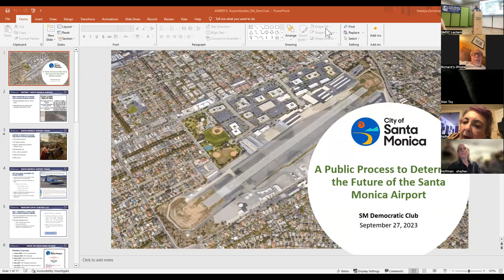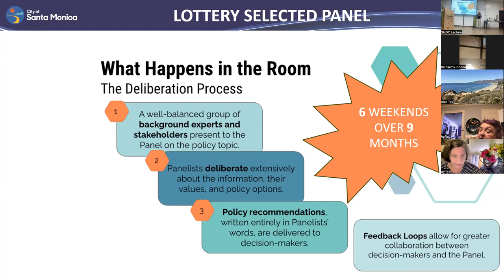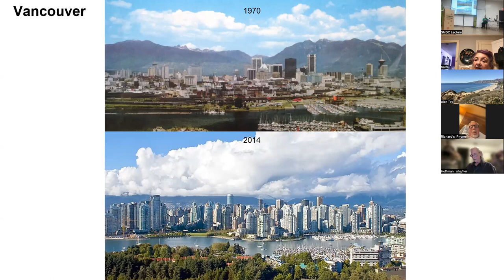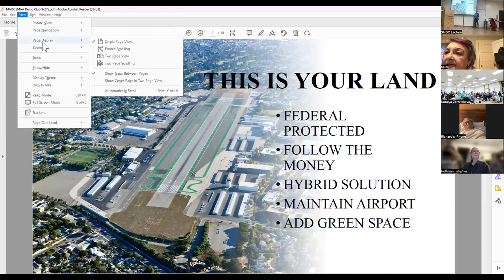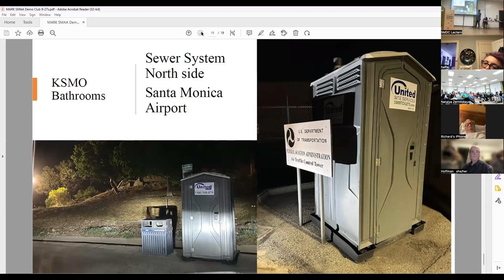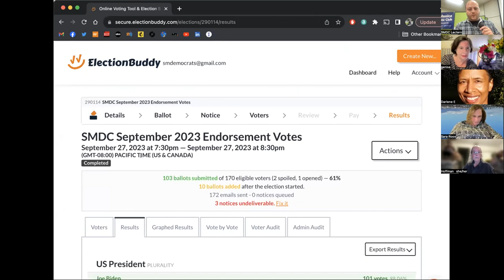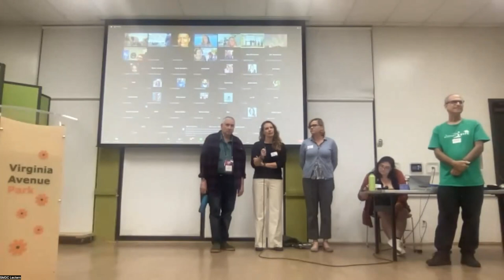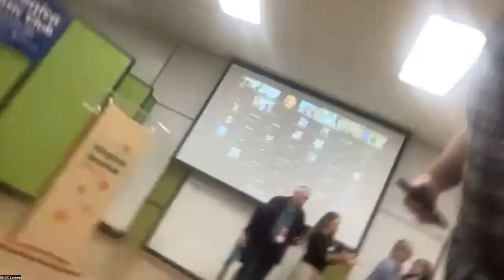The Future of the SM Airport & Senate Endorsement: September 27 2023 Membership Meeting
At the September 2023 Membership Meeting, members considered various options for the future of the Santa Monica Airport. Plus, they voted to endorse in the US Senate and US Presidential primary elections.